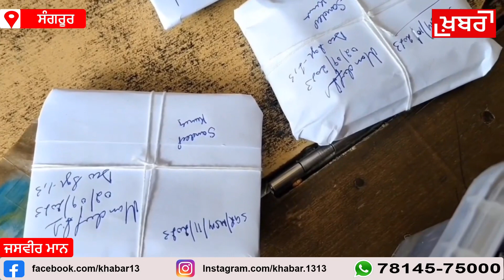ਜਦੋ ਅੱਕੇ ਲੋਕਾਂ ਨੇ ਨਕਲੀ ਗ੍ਰਾਹਕ ਭੇਜ ਕਰਵਾਈ ਮੈਡੀਕਲ ਸਟੋਰ ਤੇ ਰੇਡ